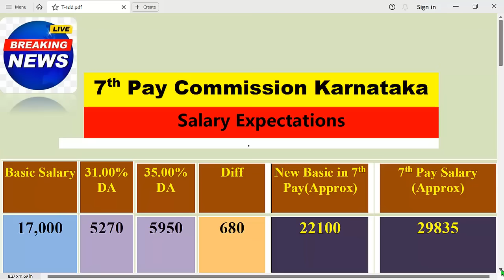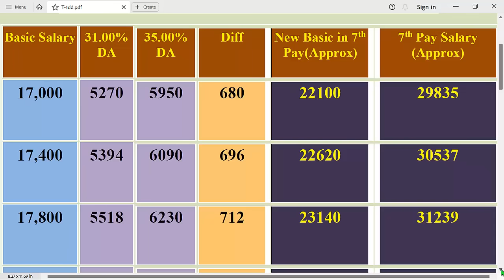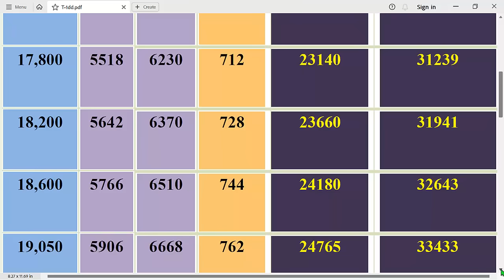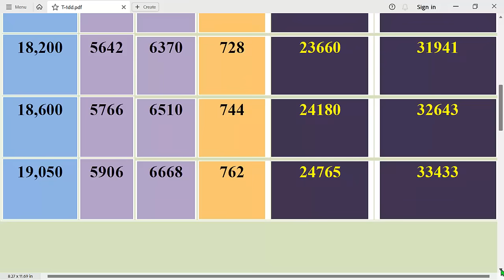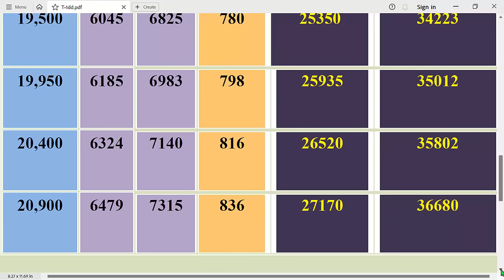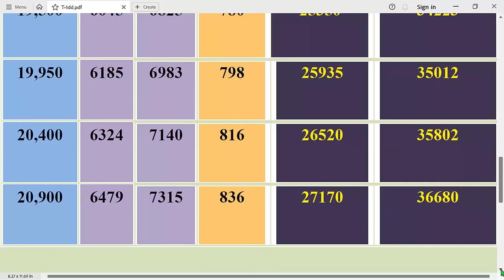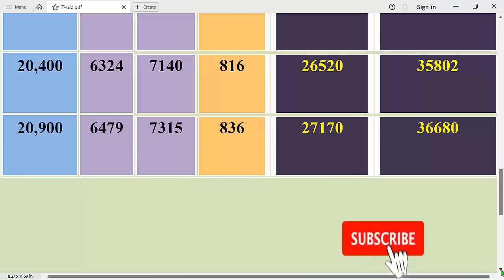7th Pay Commission Karnataka|ಶುಭಸ್ಯ ಶೀಘ್ರಂ|ಸರ್ಕಾರಿ ನೌಕರರಿಗೆ ಡಬಲ್‌ ಧಮಾಕಾ|ಬೃಹತ್‌ ಗಾತ್ರದಲ್ಲಿ ವೇತನ ಲಭ್ಯ.